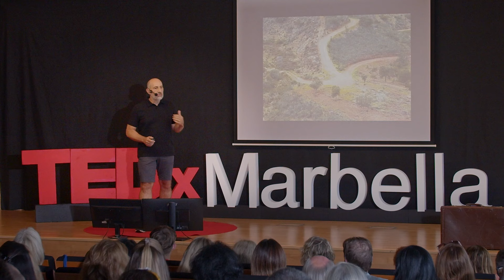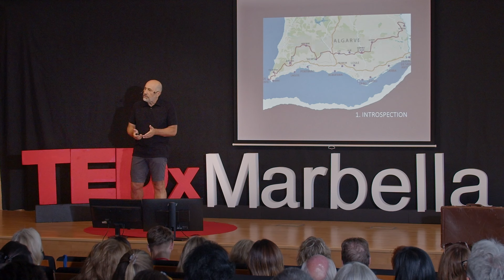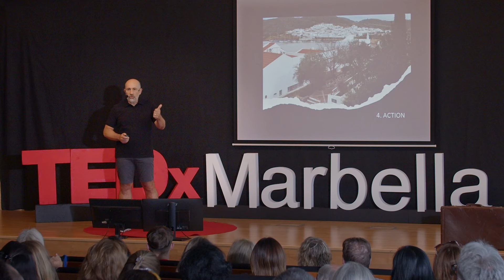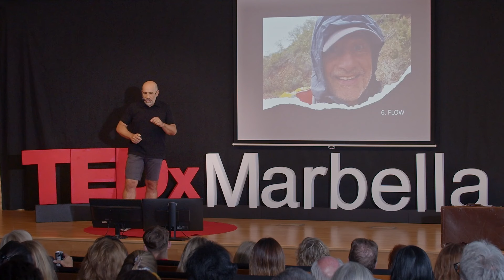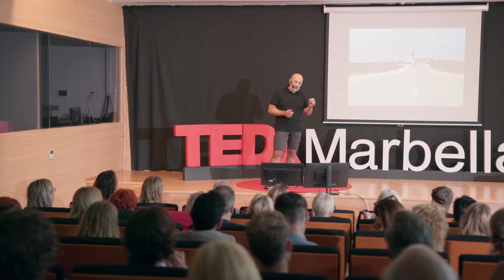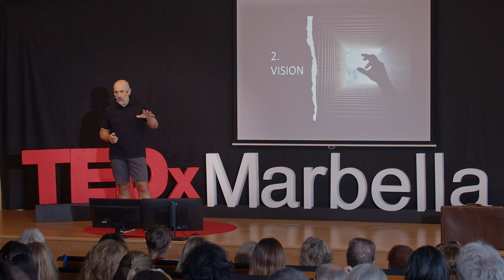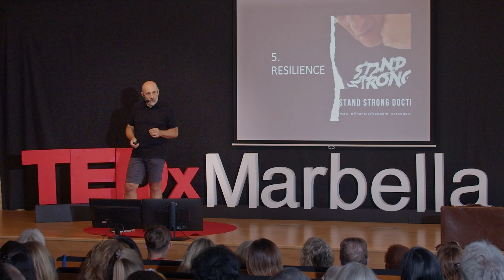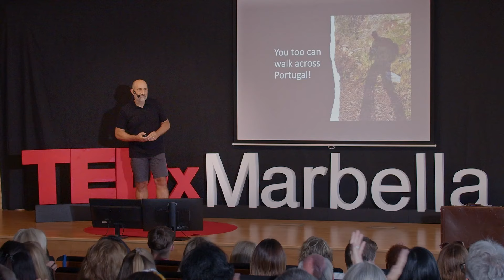The logical path to financial freedom | Franck Benhamou | TEDxMarbella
Embark on a metaphorical journey across Portugal, revealing the 7 essential steps leading to financial freedom.  A straightforward guide that empowers anyone to increase their chances of achieving financial freedom. Franck is a corporate executive turned entrepreneur, digital nomad, and minimalist.

His early career included various positions at SC Johnson & Son in marketing and general management (USA, USSR, Spain, Ukraine, UK, Russia); ending up as Group General Manager – CIS.

He left the corporate world in 2000 to create his first internet company in Russia, which he later sold to an investment fund.

For the last 15 years, Franck has been traveling the world with his family, studying alternative lifestyle business models, and promoting various businesses all connected with the internet.

His latest venture, is called the Fans League.  It is the first fact-based, season-long competition to rank sports fans around the world.

Franck holds an Engineering Diploma from France, a Master of Science in Chemical Engineering from the Illinois Institute of Technology, and an MBA from The University of Chicago. This talk was given at a TEDx event using the TED conference format but independently organized by a local community.